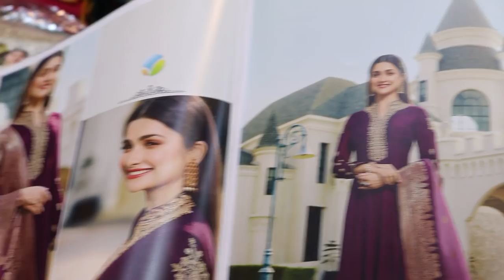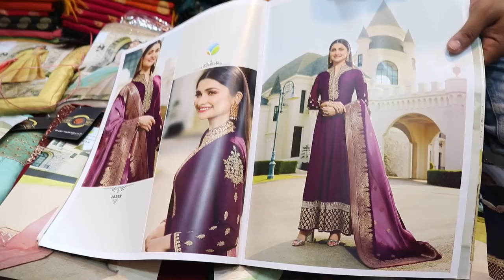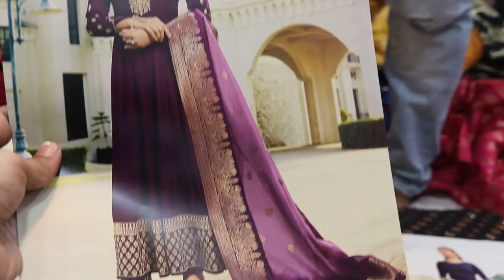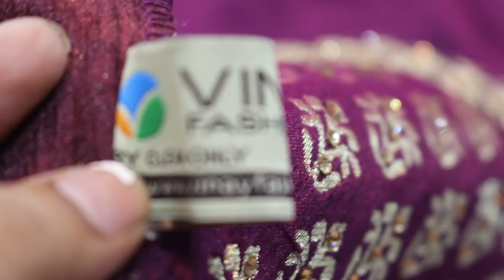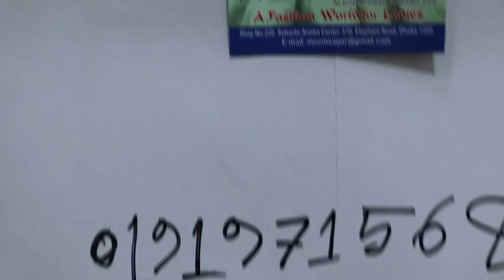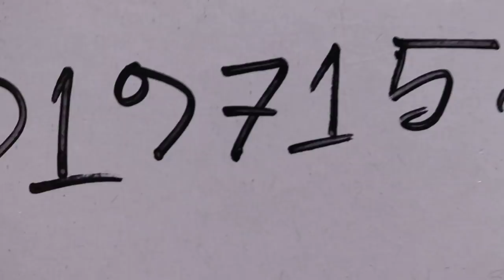ঈদের জন্য নিউ ডিজাইনের ভিনয় ব্রান্ডের গাউন কিনুন